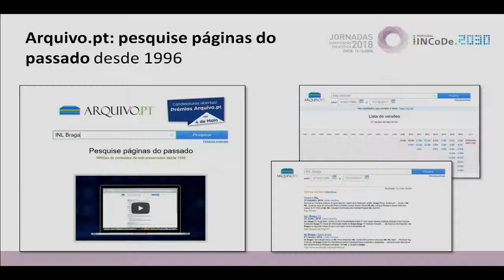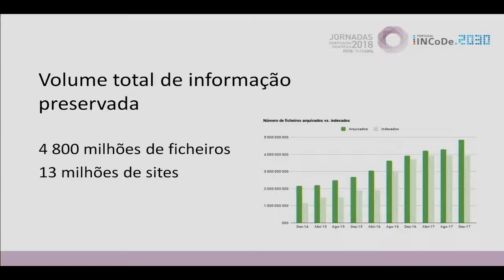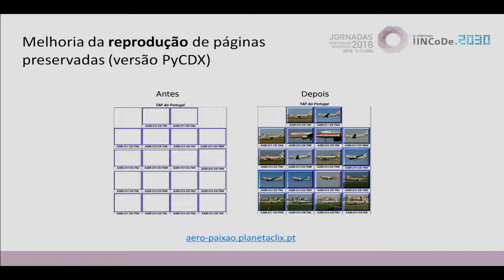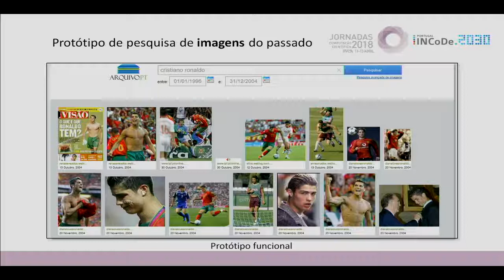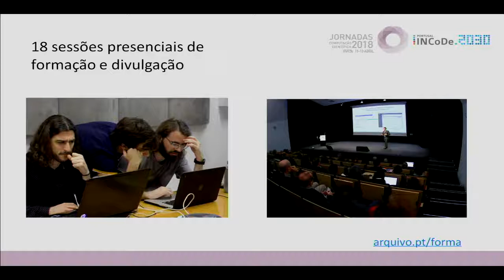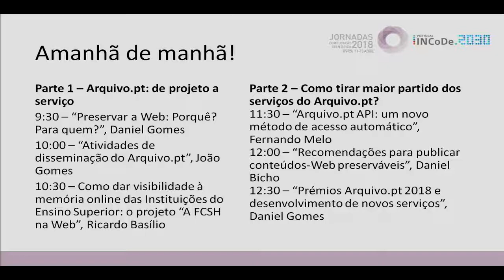Zapping Arquivo pt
Apresentação do Daniel Gomes nas Jornadas de Computação Ciêntifica que decorreram em Braga, no Laboratório Internacional de Nanotecnologia (INL) em abril de 2018.